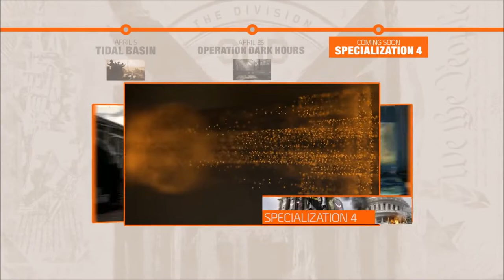RAID RELEASE DATE, EXOTICS, EVENTS, UPDATE! | Division 2